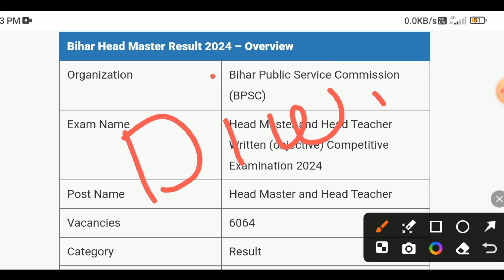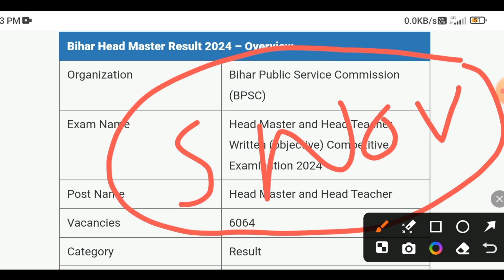BPSC HEADMASTER RESULT 2024||bihar headmaster result update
BPSC HEADMASTER RESULT 2024||bihar headmaster result update||bpsc result 2024

bpsc headmaster 2024 latest news,
bpsc teacher btech allowed,
bpsc headmaster 2024 news,
68000 teacher vacancy latest news,

68000 teacher vacancy latest news,

bihar headmaster cut off,
bihar headmaster result,
bpsc headmaster result news,
bpsc headmaster math question,
bpsc head teacher cut off,
bpsc headmaster result 2024,
bpsc headmaster result 2024 kab aayega,
bpsc headmaster result 2024 kaise dekhe,
bpsc teacher court case,
bpsc headmaster question paper